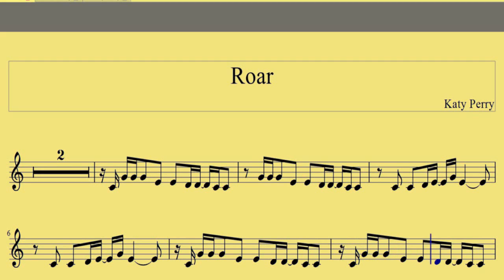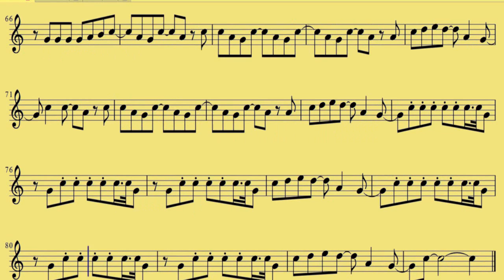( Tenor Sax ) Roar - Katy Perry